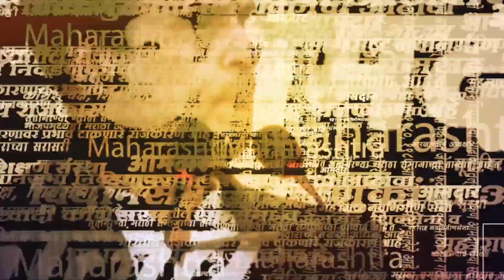' अजितदादांचं ते विधान आश्चर्यजनक ' रोहित पवारांनी स्पष्टच सांगून टाकलं | Rohit Pawar On Ajit Pawar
अजित पवारांच्या पीएचडीवरील  विधानावर   विविध नेत्यांकडून प्रतिक्रिया येत असतानाच आता त्यांचे पुतणे आणि आमदार रोहित पवार यांनीही अजित पवारांच्या विधानाचा निषेध केला आहे.बघा काय म्हणाले रोहित पवार ?

(KB1223)
(AY1223)